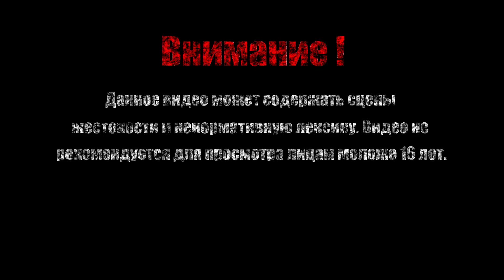ПРЕКРАТИТЬ И ВОЗДЕРЖИВАТЬСЯ【Far Cry 4】#45